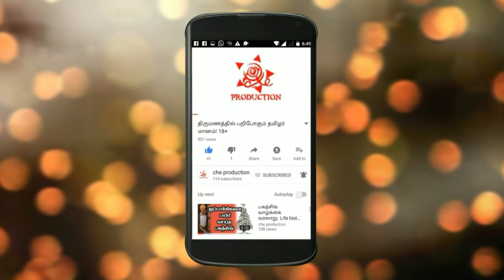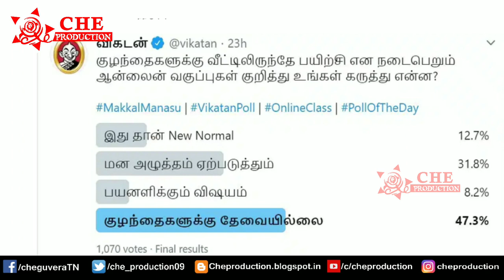பெற்றோர்களே உஷார் | online வகுப்பு ஆபத்து | Online classes goes wrong | Google meet | Zoom app